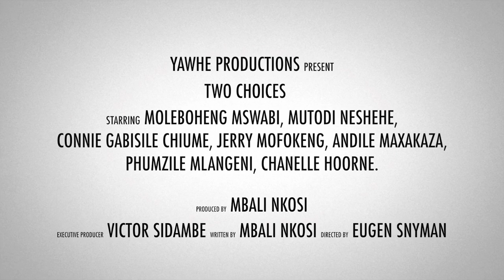Two Choices - Movie Trailer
Movie about a young lady who makes a choice in life that when she looks back she is not proud of and if given a choice to relieve her past, what would she have chosen.

Written by Mbali Nkosi.